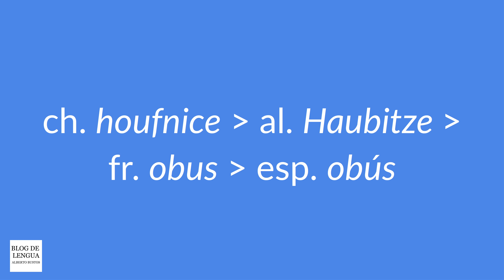Palabras de origen checo (y unas cuantas curiosidades de las lenguas eslavas)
Hola, hablante, en castellano solamente hemos tomado prestadas unas pocas palabras de la lengua checa, pero son vocablos contundentes como "obús".
La República Checa es un país que está situado en el corazón de Europa. Yo le tengo un cariño especial porque viví allí. Mi primer puesto como profesor, nada más terminar la carrera de Filología Hispánica en la Universidad Complutense de Madrid, lo tuve en la República Checa.
Quédate conmigo para descubrir qué palabras nos hemos traído del checo al vocabulario de nuestra lengua. Durante el recorrido te vas a enterar también de unas cuantas curiosidades de las lenguas eslavas.